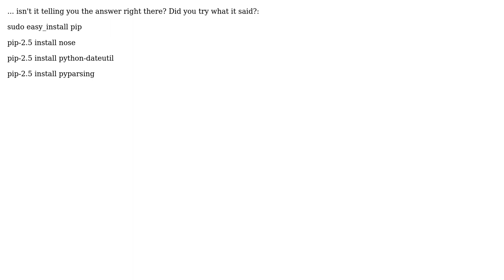QSTK: install problems (2 Solutions!!)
QSTK: install problems

With thanks & praise to God, and with thanks to the many people who have made this project possible! | Content (except music & images) licensed under CC BY-SA | Music | Images & others | With thanks to user wcfch user user3171588 user pacifist and the Stack Exchange Network Trademarks are property of their respective owners. You are responsible for your own actions.